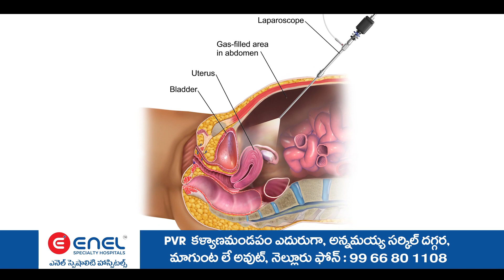బోగోలు మండలం సచివాలయం నందు జగనన్న సురక్ష